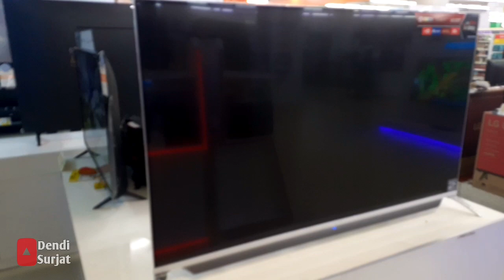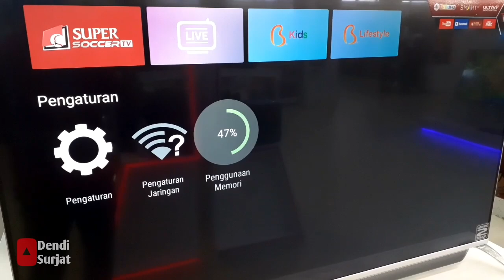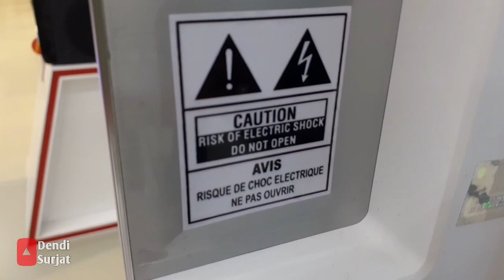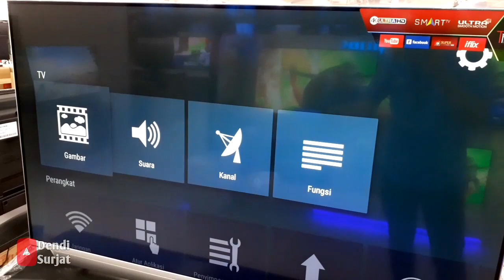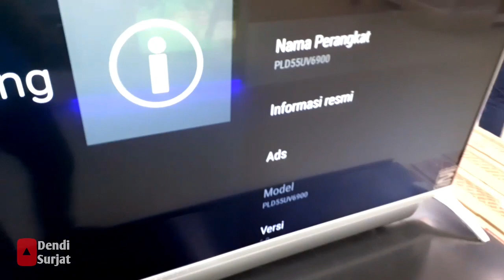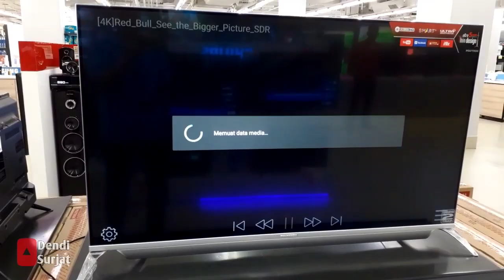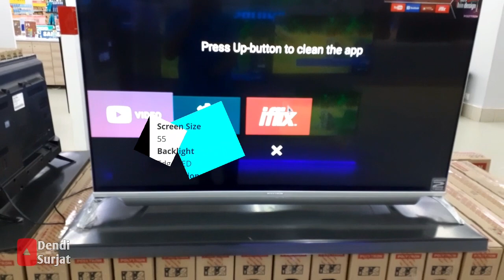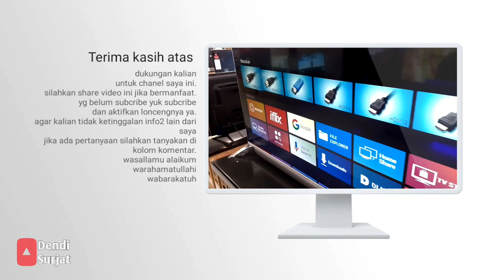Polytron android tv review | PLD55UV6900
kalian bisa beli tv ini disini:
stok terbatas.

Telah hadir penantang baru android tv dengan resolusi 4k uhd dengan desain yg sangat luxury. Polytron PLD55UV6900 menawarkan televisi pintar dengan suara menggelegar dan dengan perpaduan warna silver dan putih membuat led tv ini semakin cantik di letakan di ruang tv anda.